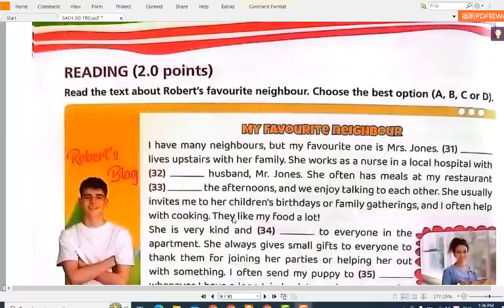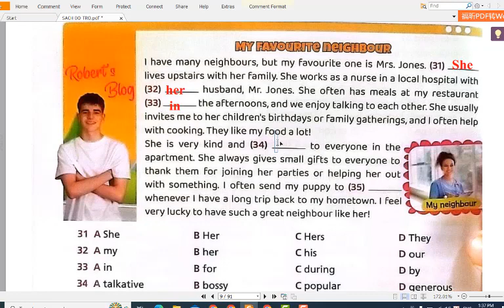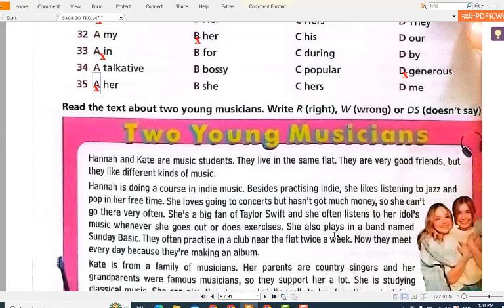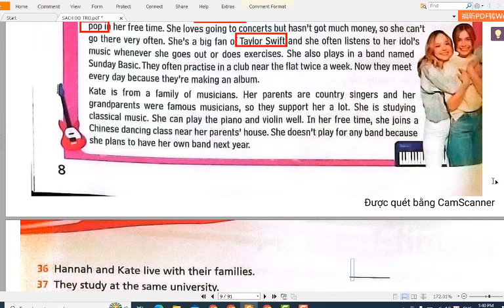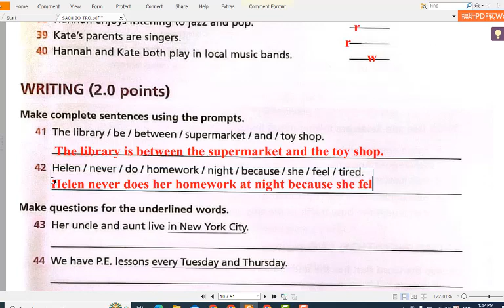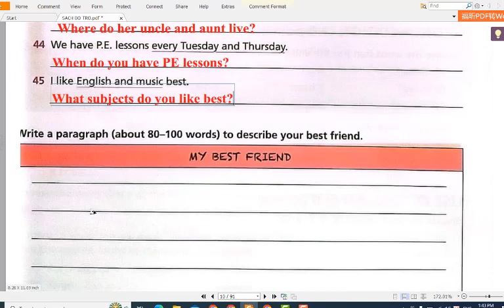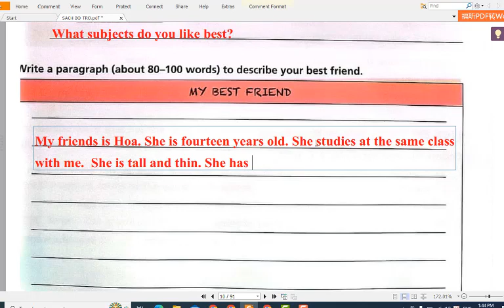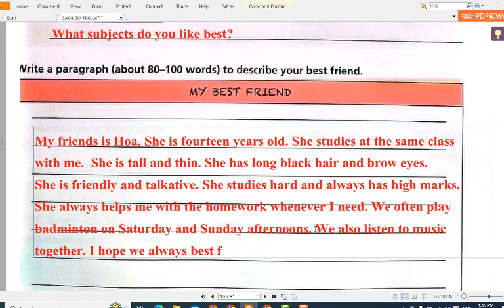GIẢI ĐỀ THI GIỮA HỌC KÌ 1 TIẾNG ANH 8 RIGHT ON (ĐỀ 2 PHẦN 2)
HƯỚNG DẪN CÁCH TÌM VIDEO THEO TỪNG KHỐI LỚP:
Lớp 6
Lớp 7
Lớp 8
Lớp 9